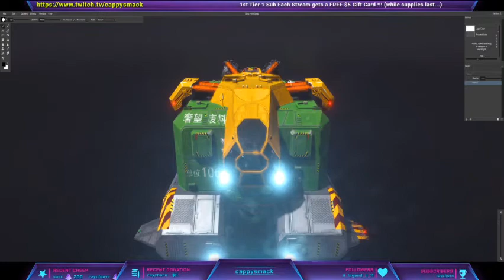Rebel Galaxy Outlaw (PC) Session #1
First Time Playing this game. Trying to get a weapon worth 6500 cr.